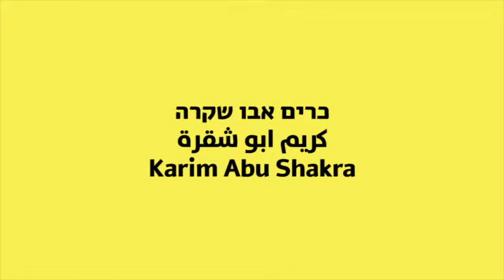David and Goliath - Art Talks: Karim Abu Shakra (Painting Camp 5) | כרים אבו שקרה, מחנה ציור 5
7 דקות אחרונות מתוך שיחה עם כרים אבו שקרה שהשתתף בתערוכת "מחנה ציור מס' 5", שהתקיימה בתחנה לאמנות עכשווית רמלה, בשנת 2012